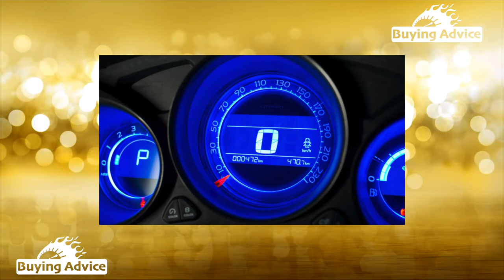Citroen C4 II generation - high Miles review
Common Issues Citroen C4 II generation